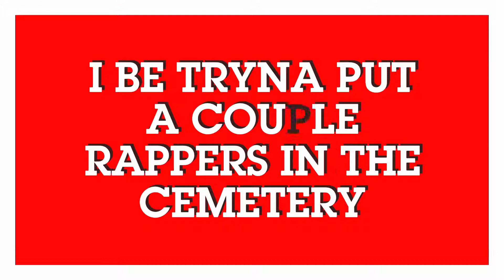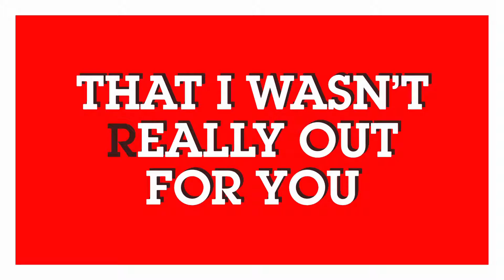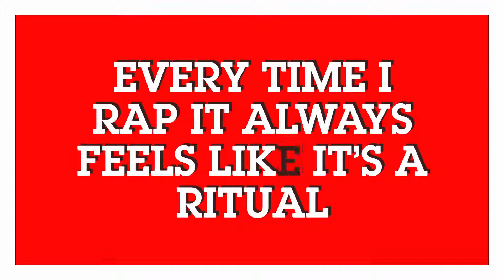NEVER READY (Lyric Video)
Read Lyrics here!!

If you enjoy the music please feel free to check out his other social media pages and help support by liking his Facebook page and sharing his music.